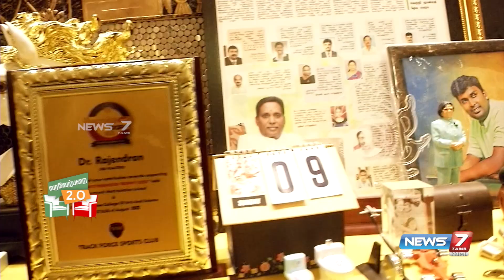பசங்கள அவுங்க போக்குல FREE-ஆ விடுங்க | JRD REALTORSS | வரவேற்பறை 2.0